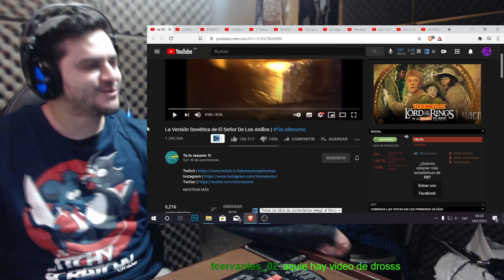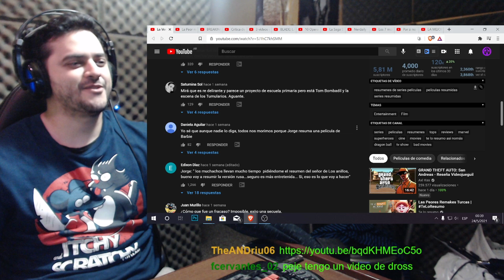TE LO RESUMO ASI NOMAS LA VERSION SOVIETICA DEL SEÑOR DE LOS ANILLOS - PEJEREACCION